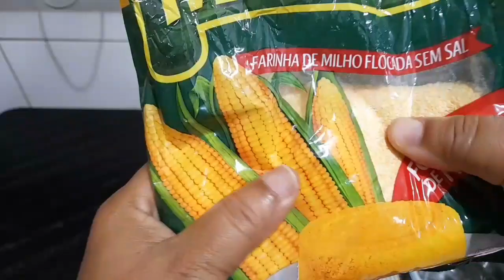Bolo pizza: você nunca viu igual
ola]
Eu sou a Mônica]

E venho compartilhar com vocês receitas saborosas e facil de fazer.aqui vamos preparar tudo passo a passo gostaria muito que vcs interagise com migo Deixa seu laik comentário e se escreva no canal.

ingredientes
1 xícara e meia de flocao (fino)
1 xícara e meia de farinha de trigo
2 xícaras de açúcar
1 xícara de óleo
3 ovos
1 pitada de sal
2 xícaras de leite integral
1 colher de fermento para bolo

Recheios:

requeijão cremoso
chocolate granulado
Doce de goiaba
coco ralado

forma 30×5
xícara 240ml
assar em 180 graus

modo de fazer acompanhar o passo a passo no vídeo Bjks